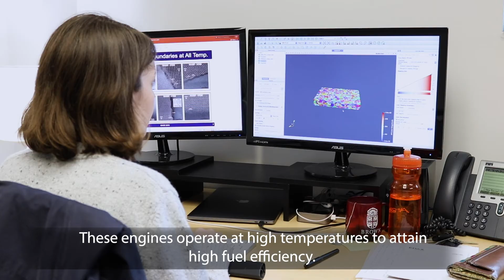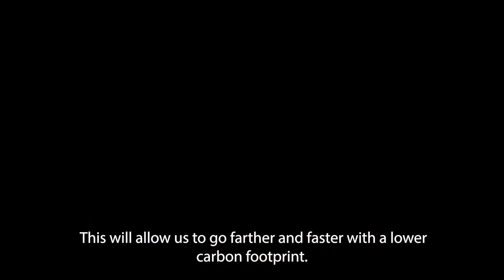Resilient Ceramics and Machine Learning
Explore Research at University of Florida: Amanda Krause, a ceramicist at University of Florida’s Department of Material Science & Engineering, discusses her research on resilient ceramics. She believes that with resilient ceramics, planes would be able to fly farther and faster with a lower carbon footprint.